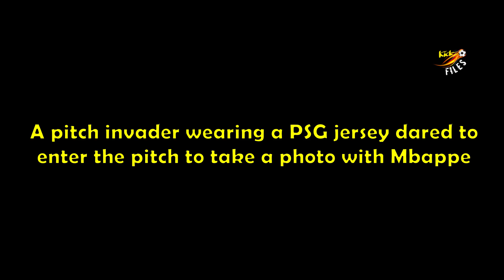The Enthusiastic Moment Of Young PSG Fans Meeting Kylian Mbappe At EURO 2024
This video shows the moment when a young PSG fan who was very enthusiastic and hysterical met Kylian Mbappe at EURO 2024.

Keep following this channel and enjoy this video!
🔔TURN ON YOUR POST "NOTIFICATIONS" SO YOU DON'T MISS ANY UPLOAD!🔔

Title: The Enthusiastic Moment Of Young PSG Fans Meeting Kylian Mbappe At EURO 2024

Produced by @kick-offfiles